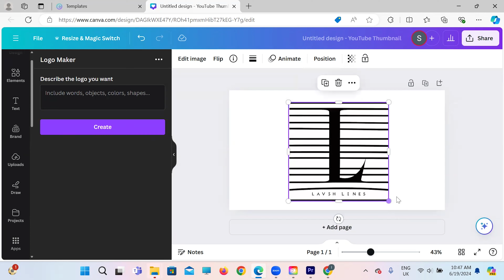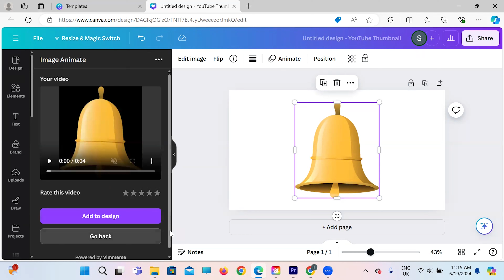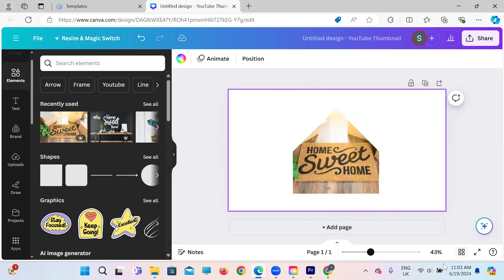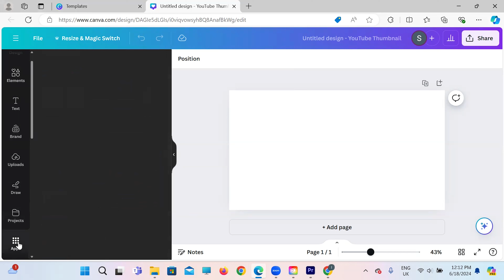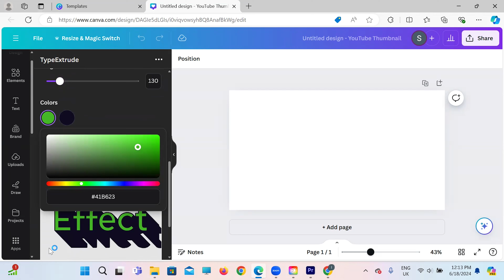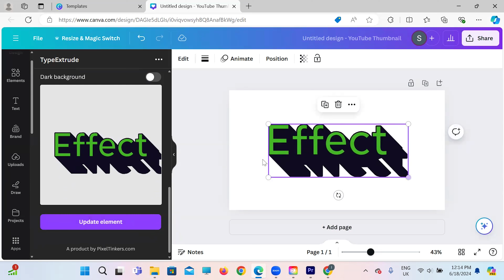5 Most Useful Canva Apps Part 3 | Canva Tutorial For Beginners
In this video, we'll explore the 5 most useful Canva apps that can help you create stunning designs effortlessly.